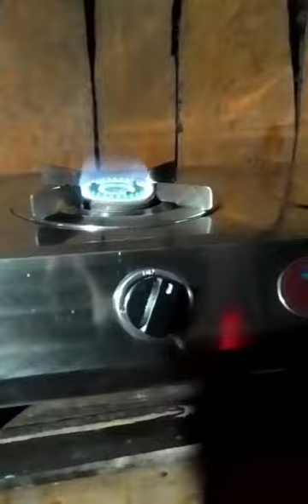Kumno ban shet shyieng sohphan 🤤🤤🤤🤤